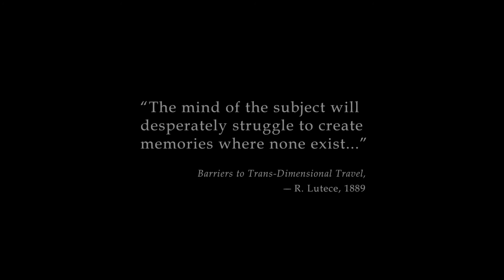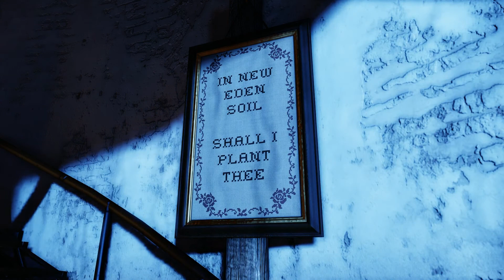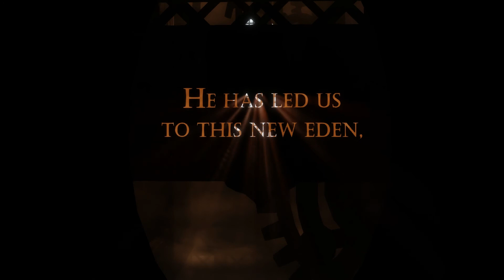Let's Play BioShock Infinite Part 1 Welcome to Crazy Ville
We play as Booker DeWitt and I'm greatly excited for this game. Supposedly this one is made by the person who made the first story and design wise which has me really excited and having great expectations. I hope I'm not disappointed. Please join me as I delve into the crazy land of Bioshock.